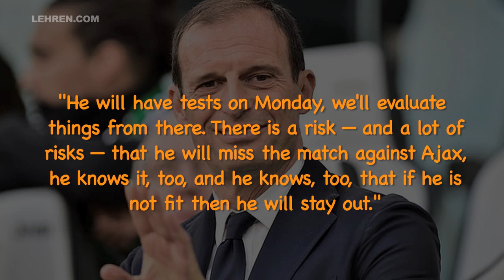Cristiano Ronaldo Steps Up On His Recovery To Get Fit For Juventus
Cristiano Ronaldo who is currently sitting out of Juventus' matches due to a muscle injury has stepped up on his recovery. He was recently seen in a swimming pool with weights strapped to his ankle. Ronaldo posted a video of himself swimming and it seems like he is striving hard to make a quick comeback from the injury he sustained.